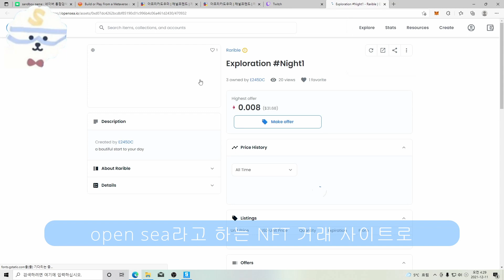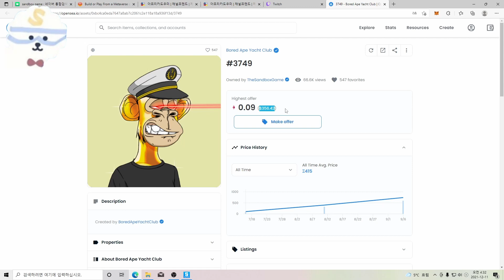메타버스 게임 샌드박스 직접 해봤습니다.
안녕하세요 샌드박스 히어로 쌘 맨입니다.
앞으로 다양하고 재밌는 컨텐츠로 찾아뵙겠습니다.

아래에 샌드박스 공식카페 주소 링크 남겨드릴게요
다양한 정보를 얻으실 수 있어요!
알파패스를 얻을 수 있는 글로벌 소셜 콘테스트도 진행중이니
관심 있으신 분들은 참여해주세요~